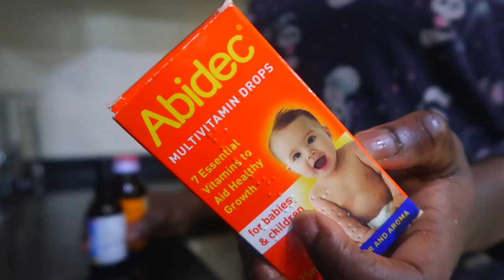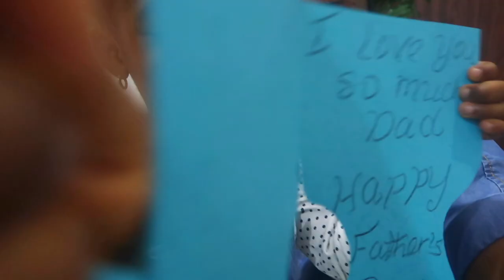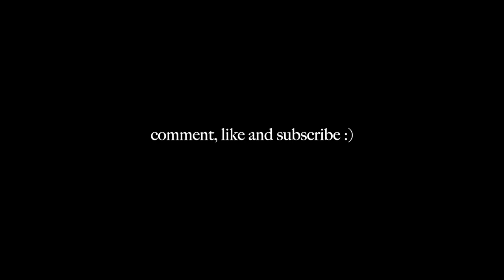MLYE Vlog #48: How I'm Behaving Like a Nigerian Mom - You Won't Believe What I Said!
In this MLYE Vlog, I spend with my sister-in-law (Naomi) who is an absolute blast to have around, and we work on my new business together. This video is about visiting family, I have my husband's parents around and went to visit my cousin, so we have a family time as well.

I am also accused of behaviour like a Nigerian or African mom (which I am proud of), watch see what I said.

And see how I've been living in Abuja - Nigeria's capital city!

:: F I L M I N G  G E A R ::

Canon EF 50mm f/1.8 STM
Canon G7x Mark II (Vlog camera)
Lavelier Microphone

:: A B O U T  M E ::

My name is Dee Babalola. I am a 30 year old lady who moved from the United Kingdom to Abuja, Nigeria after getting married. I have two kids (Jasmine-Joy and Joshua).